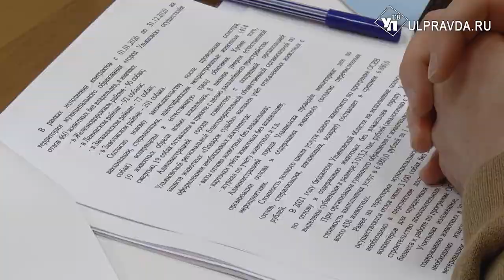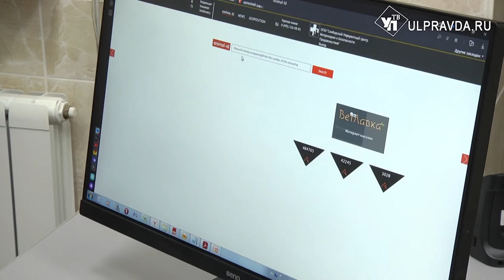В Ульяновске введут систему электронной идентификации животных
В регионе появится новая международная онлайн база данных Animal-id и цифровая платформа ветеринарии по идентификации животных. Это позволит сократить количество животных, находящихся в свободном выгуле.